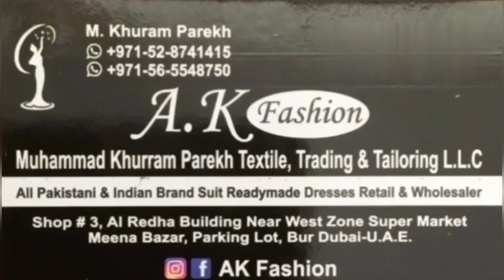AYZEL BY AFROZEH AVAILABLE!